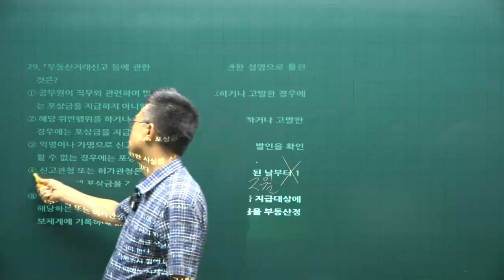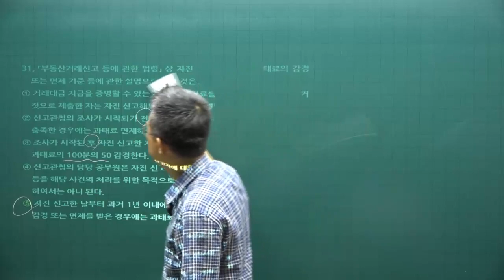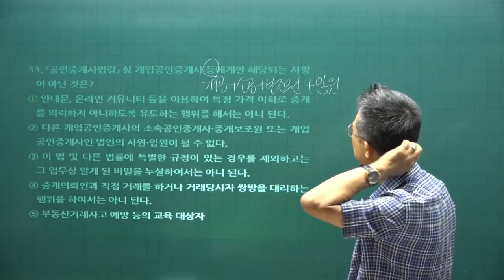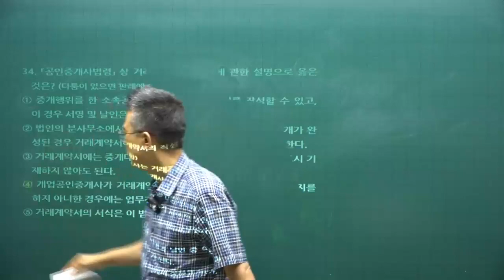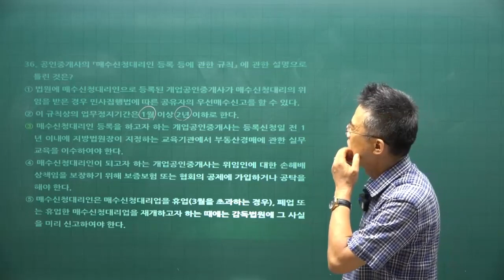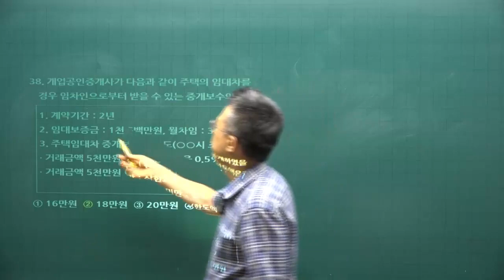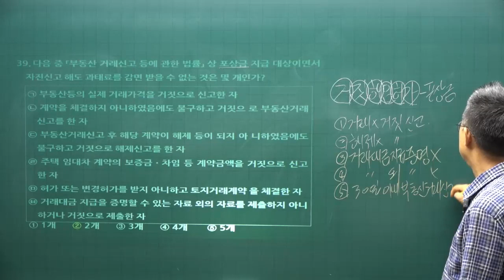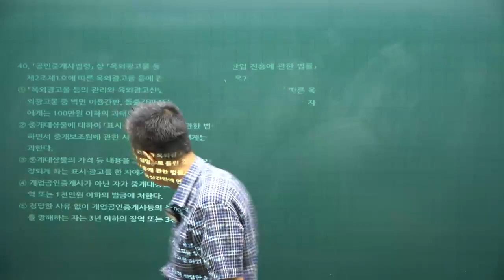[공전무 - 공인중개사 무료인강] 2023년 공인중개사 시험과목 공인중개사법 박용덕 교수 공인중개사 동형모의고사 6강